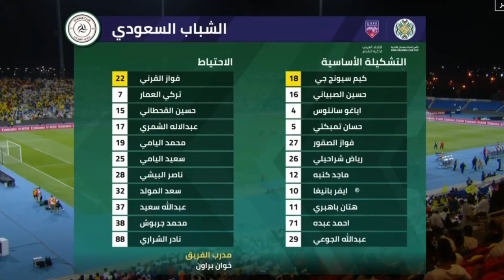Al nassr vs Al Shabab 0-0 Highlights 🔥